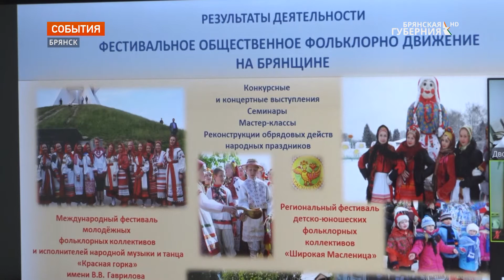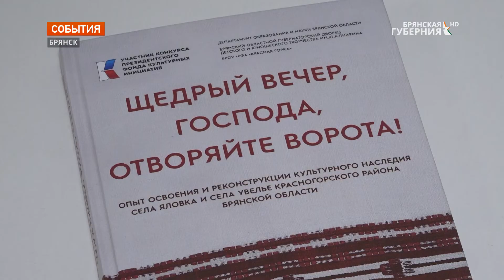Брянские школьники вместе с педагогами приняли участие в фольклорной экспедиции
В Брянской области завершена работа по фольклорному проекту «Щедрый вечер, господа, отворяйте ворота». Участниками стали наставники и воспитанники губернаторского Дворца детского и юношеского творчества имени Гагарина, школьники и педагоги сёл Красногорского района.